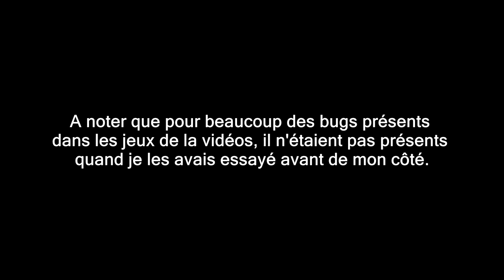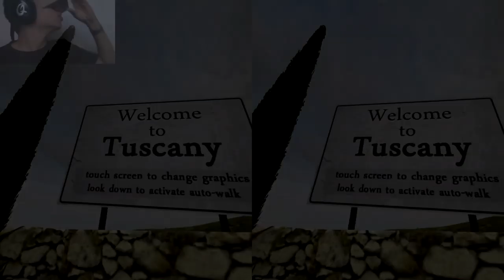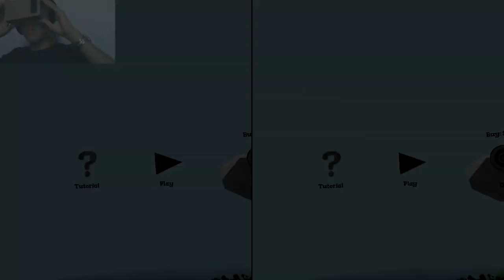Google Cardboard : Test jeux Android Part 1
On passe aux tests de jeux sur le VR Google Cardboard, le petit Oculus Rift mobile, voici la première vidéo !